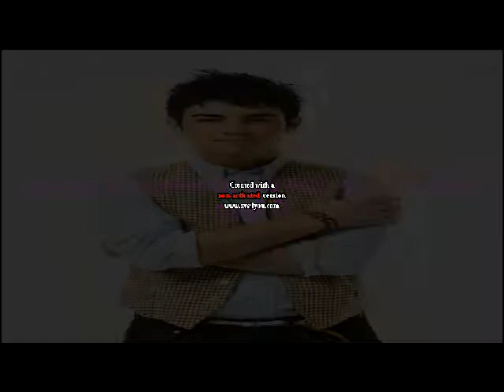Take It And Run ep 46.avi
questa è l'ultima puntata di Take It And Run dopo di che farò la seconda stagione che chiamerò Don't Charge Me For The Crime. continuate a seguirmi :) grazie mille vi voglio bene